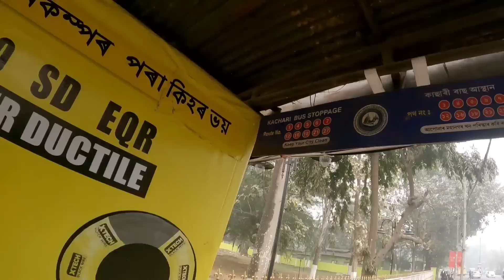Kamakhya Mandir Guwahati | গুয়াহাটি কামাখ্যা মন্দির | Guwahati Tourist Places